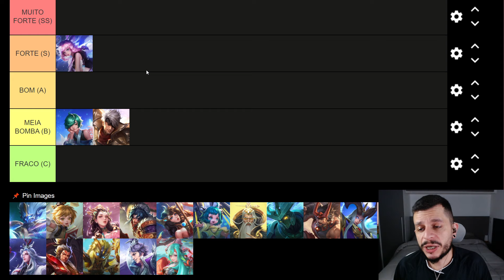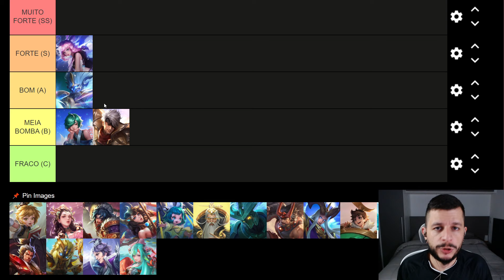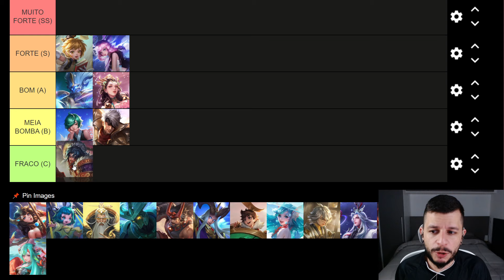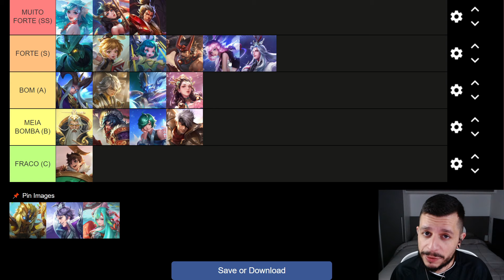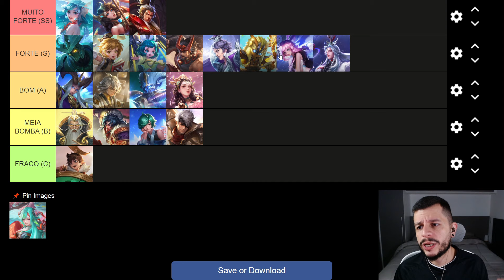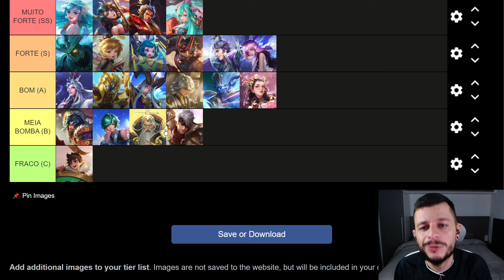TIER LIST DOS MELHORES HERÓIS SUPORTES NO HONOR OF KINGS | OUTUBRO 2024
00:00 - Introdução
00:15 - Sobre a Tier List
00:46 - Tier List
12:37 - Considerações finais